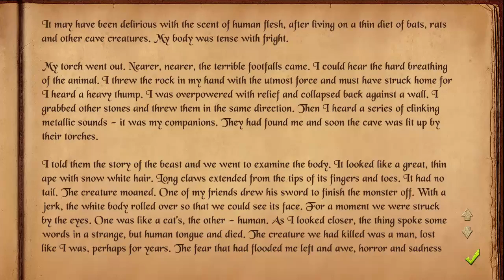The Quest Part 3 "Kiss My Ass Oyu"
On Part 3 of The Quest, I have entered a Thieves Hideout. Traps were laid and bodies strewn throughout. I also meet a fanatic named Oyu